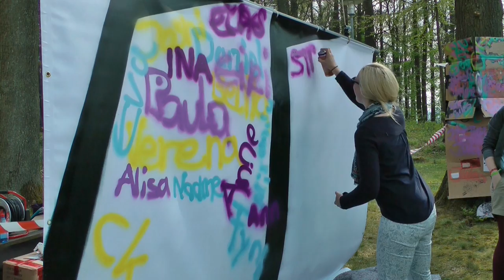Osterkonferenz 2014 Aftermovie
Osterkonferenz 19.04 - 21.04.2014 in Gunzenhausen an der Hensoltshöhe

Berüht.Bewegt.Begeistert. wurden wir auf der Osterkonferenz 2014. Ein Wochenende voller Gottesdienste, Seminare, Konzerte, Gemeinschaft mit anderen Christen und mit Gott!

Referenten: Andreas Malessa,Bettina Becker
Künstler: Tobias Hundt, Warumlila, Andreea Chira, Peetre Pandelescu, TZE - Theater zum Einsteigen, Menschens-Kinder-Theater